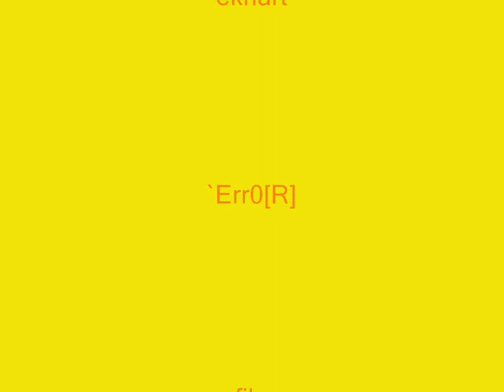Amazing wallshot on dd2 - three camera views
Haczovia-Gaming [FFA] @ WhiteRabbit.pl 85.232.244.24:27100